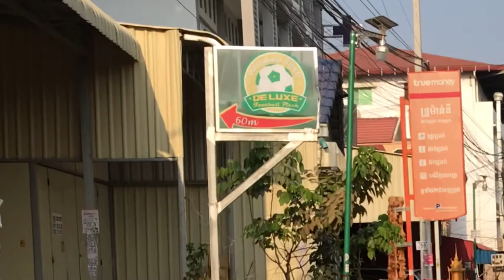FUEGO FC Vlog Road to Final 🏆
FUEGO FC
Vlog Road to Final 🏆